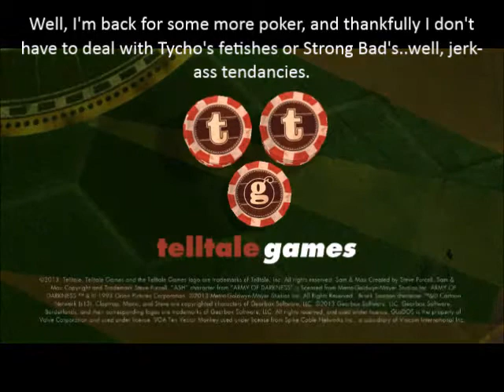Let's Play Poker Night At The Inventory 2 Part 1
Well, since I had a good deal of fun with the previous game, figured I'd do its sequel as well. Should have the next StarCraft clip finished in another day or two.

In less uplifting news, my grandfather is looking closer and closer to cashing it in. He can no longer swallow anything regardless of how they prepare it. They'd have to put in a feeding tube, and potentially give him an oxygen mask..